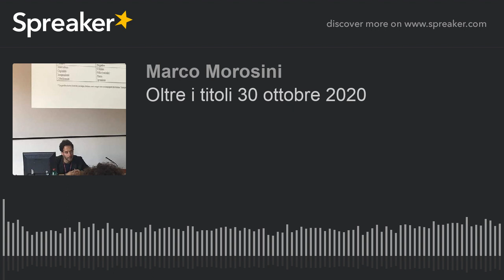Oltre i titoli 30 ottobre 2020 (creato con Spreaker)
La pandemia da Covid19 rappresenta un’emergenza evidentemente sanitaria, ma anche economica, politica, sociale e comunicativa. Il ruolo dell’informazione, delle tecnologie di comunicazione in questo tempo è essenziale. Ospite di Marco Morosini in "Oltre i titoli", Giacomo Buoncompagni, docente di Sociologia del giornalismo presso l'Università di Verona, dottore di ricerca in sociologia della cultura e della comunicazione presso l’Università di Macerata e presidente Aiart Macerata.